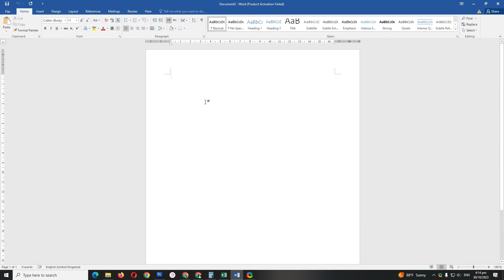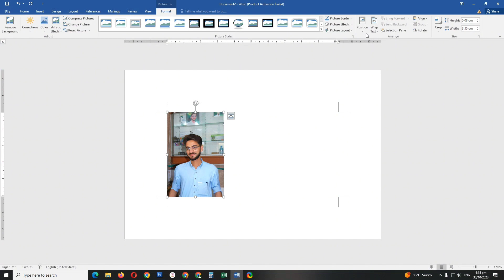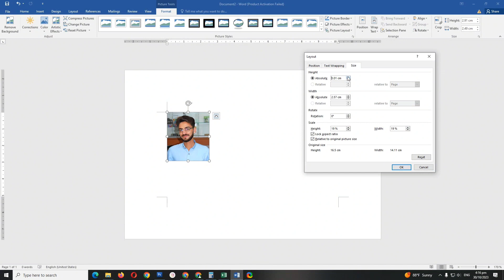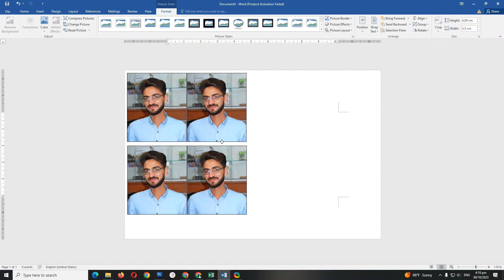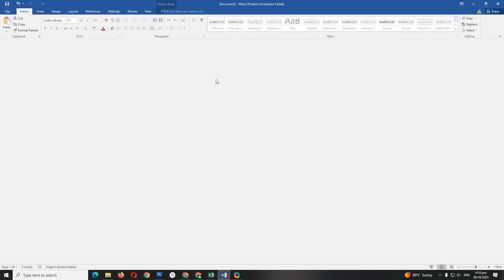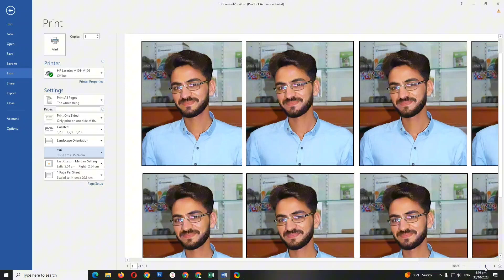Passport Size Photo in MS Word | Create Pictures in MicrosoftWord|| MS word Mai Photo Kaisy Banaye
MS Word Passport Size Pictures || How to Make Passport Size Photos in Microsoft Word

shabqadar online
passport size photo
passport size photo in ms word
how to make passport size photo in ms word
how to make passport size photo in ms word 2007
passport size photo kaise banaya jata hai
passport size photo kaise banate hain